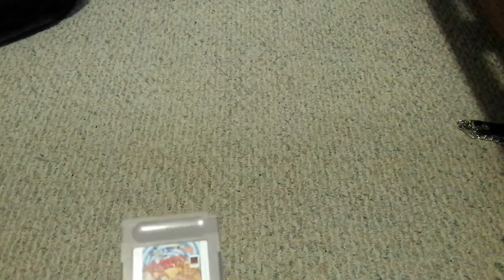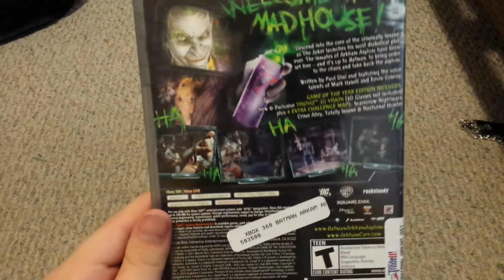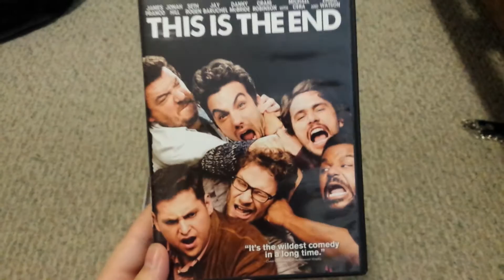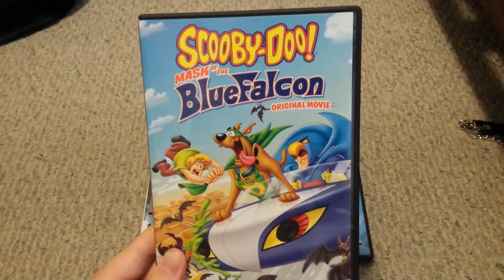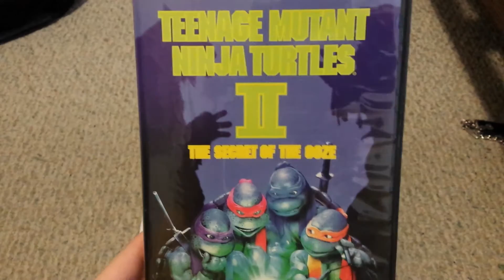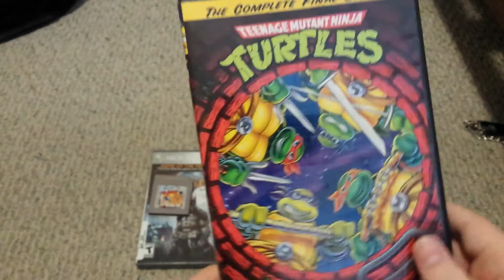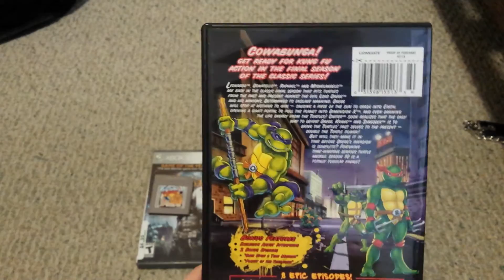Overdue DVD update 6/12/16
Old video I didn't upload